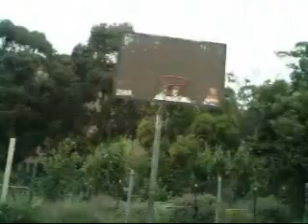luke cole 320x240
... luke cole footage. filmed @ cono primary school 5-1-08